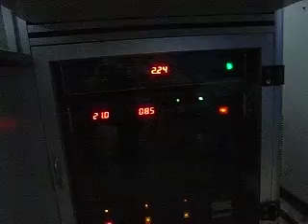diode side pump laser marking machines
Diode Side-Pump series Laser Marking Machine employs imported semi-conductor module, high-speed optical scanner, Q switch and YAG rod, providing speedy scanning and high precision. Independent self-control cool-water circulating system ensures stable performance and meets requirements on long-time running. Precision etching and marking on metals and non-metal materials can be realized, marking software with user-friendly interface simplifies operation this product has been widely used in such industries as electronics, waist watches and clocks, eye glasses, automobile parts, metal works, plastic keys, medical apparatuses and communication products.